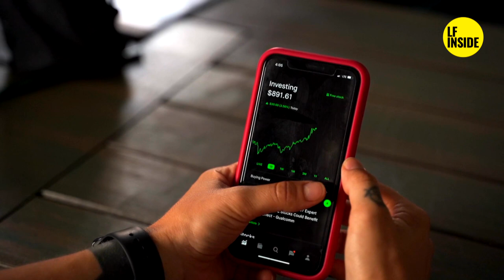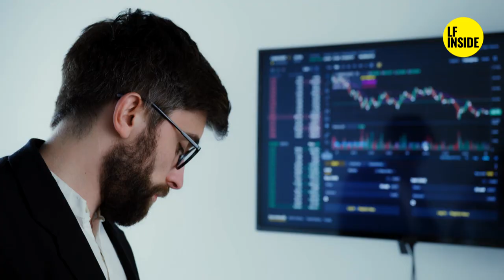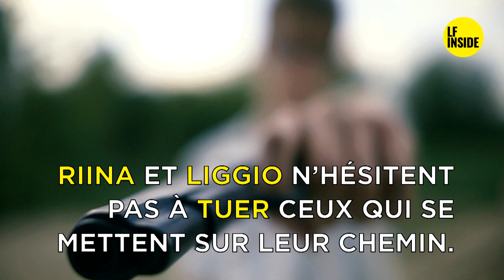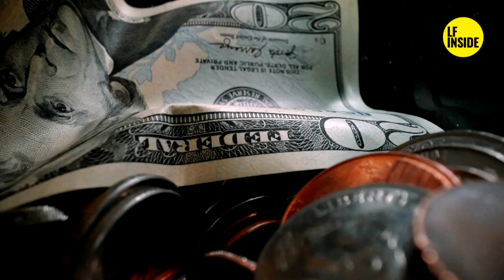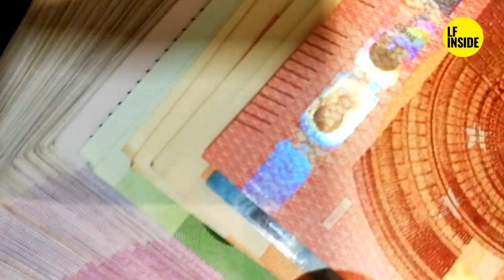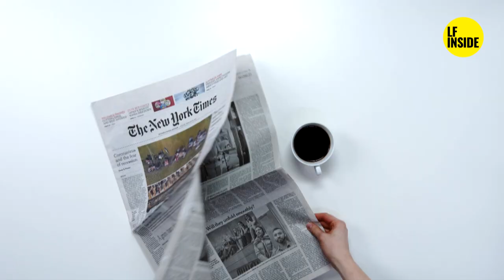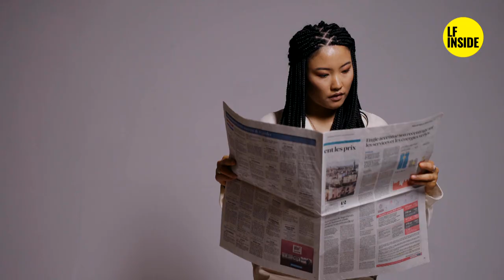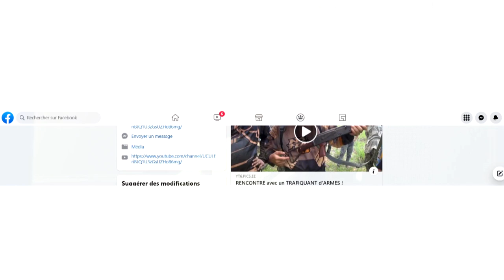TOP 5 CRIMINELS INTERNATIONAUX --- GRANDS MAFIEUX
VOICI NOTRE TOP 5 DES GRANDS MAFIEUX